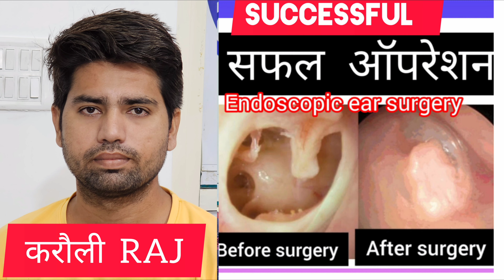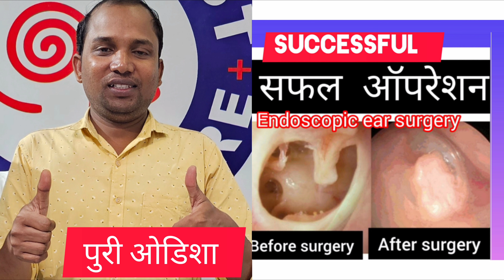सवाईमाधोपुर राज के युवा को मिला ऑपरेशन के बाद सुनाई की मशीन से छुटकारा ? good hearing after surgery